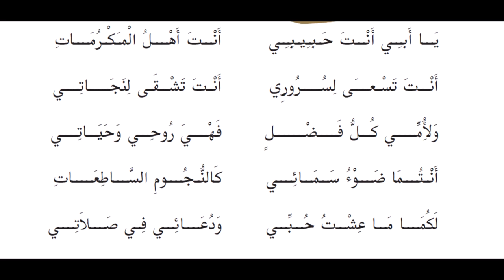'അബീ ഹബീബി..' | മനോഹരമായ ഈണം | Vth STD ARABIC POEM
5-ാം ക്ലാസ്സ് അറബിക് പാഠപുസ്തകത്തിലെ പദ്യം (അബീ ഹബീബി...)
വായിച്ചും കേട്ടും പഠിക്കാവുന്ന വിധത്തില്‍ തയാറാക്കിയത്...